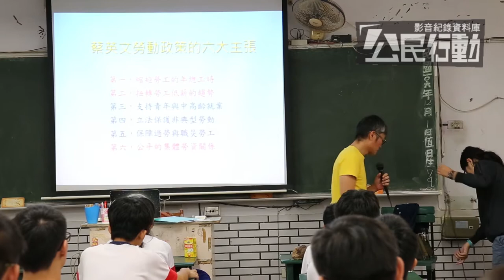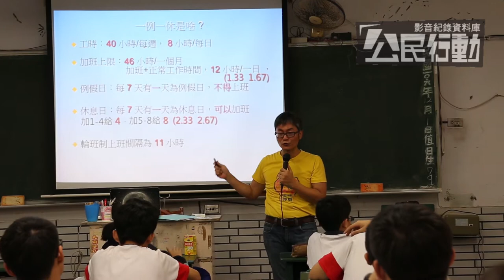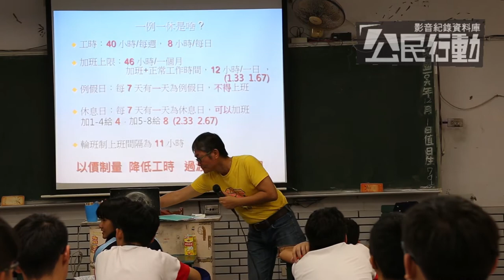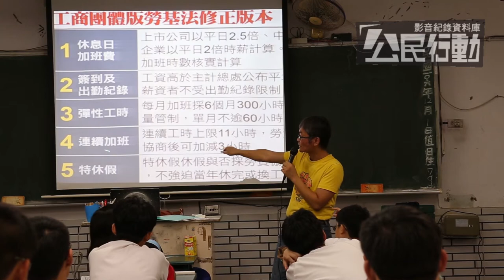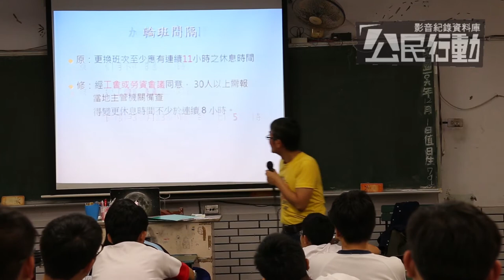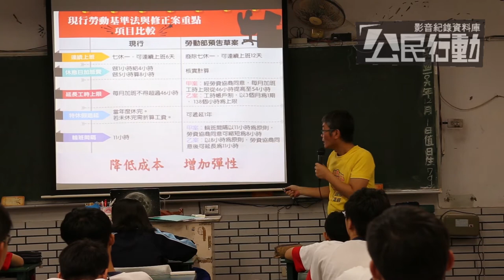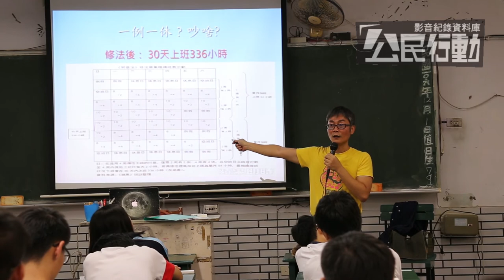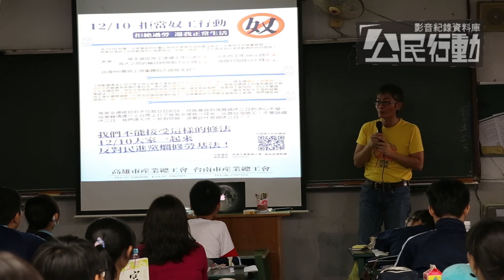2017.12.01 石德隆：別讓過勞變合法！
石德隆也批評，例假日調移的作法是「倒退一百年」，他指出，原本七天內選擇一天的固定例假，變成七天週期內可以「彈性調整」，讓資方可以合法要求勞工連續上班12天，即是第一天例假，最後一天例假，中間12天連續上班的可能性，也就意味著將某些職業的「特例」，轉變為適用全部職業類別的「通則」。針對修法草案，政府打出「降低成本」、「增加彈性」等口號，石德隆反問，是誰的成本？是誰的彈性？「倘若要在這個社會活一輩子，我們要過什麼樣的日子？你想要過什麼樣的日子？」